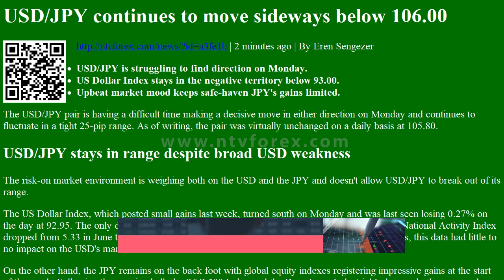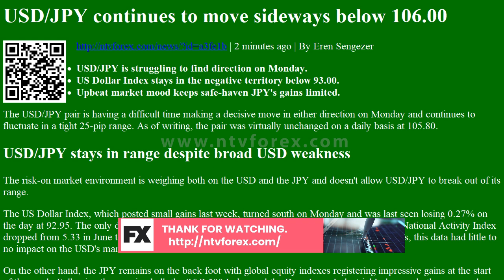USD/JPY continues to move sideways below 106.00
. 2 minutes ago . By Eren Sengezer USD JPY is struggling to find direction on Monday. US Dollar Index stays in the negative territory below 93.00. Upbeat market mood keeps safe haven JPY s gains limited. The USD JPY pair is having a difficult time making a decisive move in either direction on Monday and continues to fluctuate in a tight 25 pip range. As of writing, the pair was virtually unchanged on a daily basis at 105.80. USD JPY stays in range despite broad USD weakness The risk on market environment is weighing both on the USD and the JPY and doesn t allow USD JPY to break out of its range. The US Dollar Index, which posted small gains last week, turned south on Monday and was last seen losing 0.27% on the day at 92.95. The only data from the US showed that the Federal Reserve Bank of Chicago s National Activity Index dropped from 5.33 in June to 1.18 in July and missed the market expectation o...